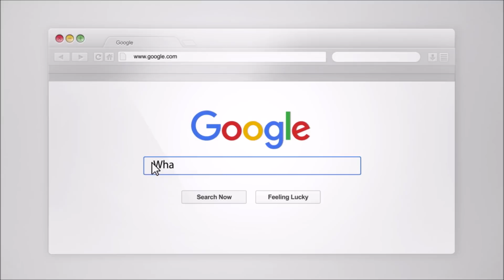Will I Ever Find Happiness After My Breakup?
In this video Coach Craig and Coach Margaret share two success stories where happiness is regained and a new perspective in life is gained through working through a difficult breakup. Keeping a positive mindset is crucial to your success in your relationships and focusing on yourself is the best investment you can make.